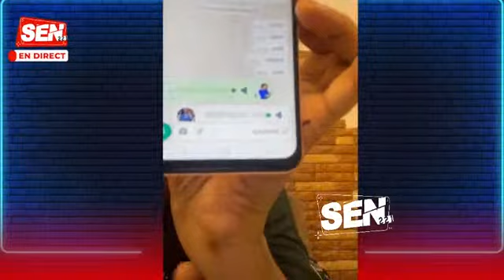La réponse de Ndeye Ndack a Adamo "doumala saga ndax yow boko si nit yi"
🔴  NDEYE NDACK TOURÉ  EST EN DIRECT

Cheikh Bara Ndiaye
sénégal web
États-Unis
série sénégalaise
actualité sénégal